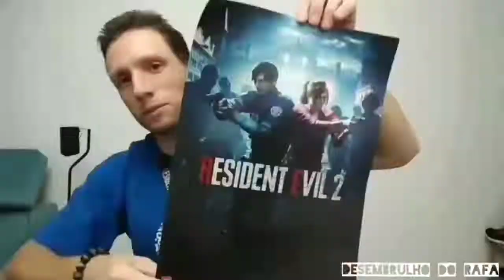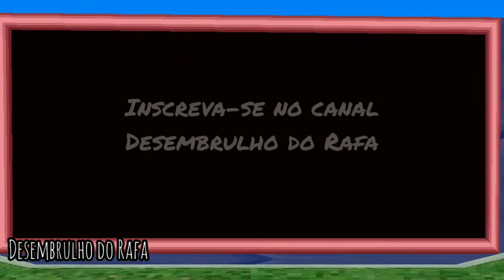Gameplay do Rafa - Street Sk8er #1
Gameplay de Street Sk8er, o vídeo não está com as músicas originais do jogo devido direitos autorais

Nos siga no Instagram: @desembrulho_do_rafa